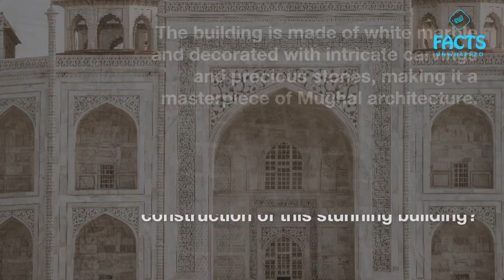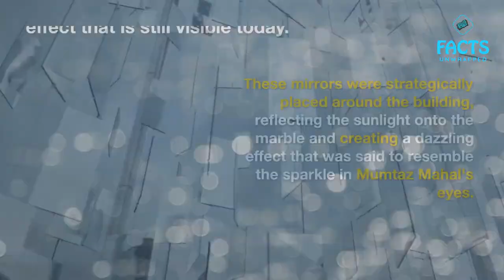Curious facts about Taj Mahal....................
In this video, we'll explore the fascinating history and stunning architecture of one of the world's most iconic landmarks .Taj Mahal is such a beloved destination for travelers from all around the globe. It is considered one of the most beautiful and recognizable buildings in the world.